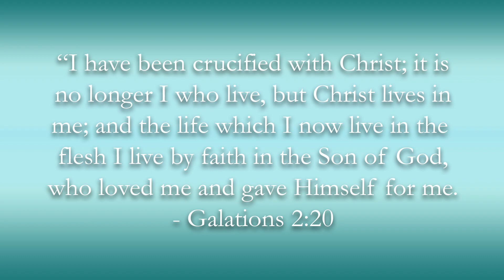Faith, God's Love Language!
Join Marilyn Hickey every Wednesday as she will share a special scripture with you!! On today's Wednesdays in the Word, Marilyn Hickey shares encouragement from Galatians 2:20